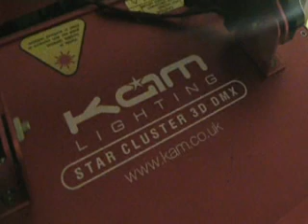Demo's on Lasers 18th November 10pm uk GMT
get involved, chat talk and comment live.